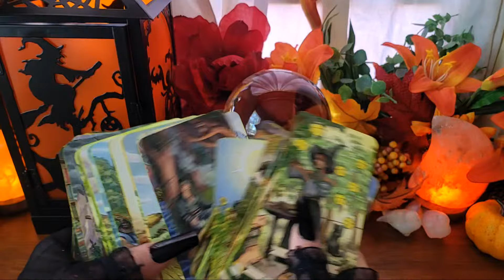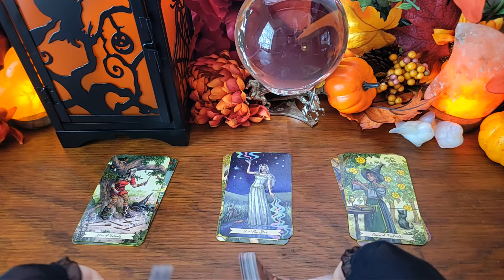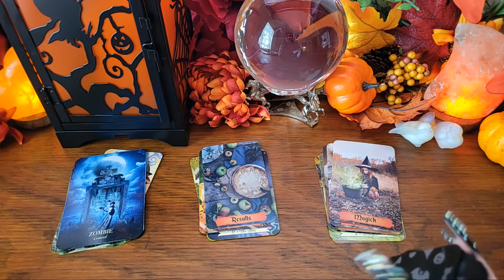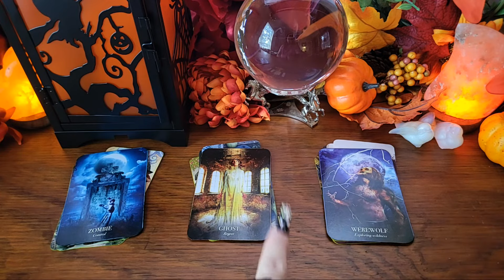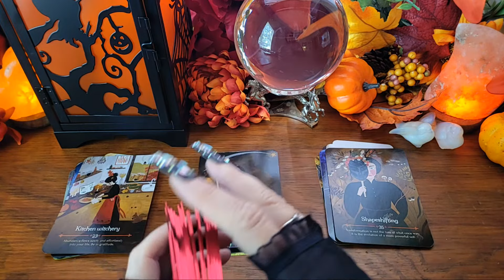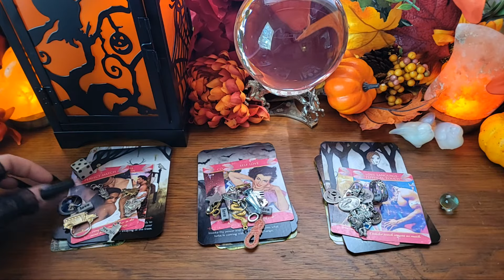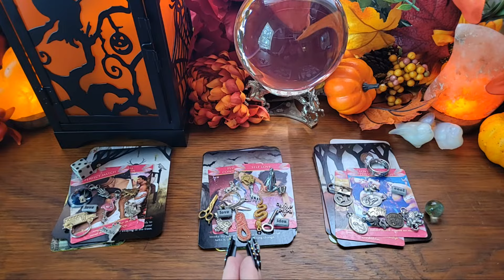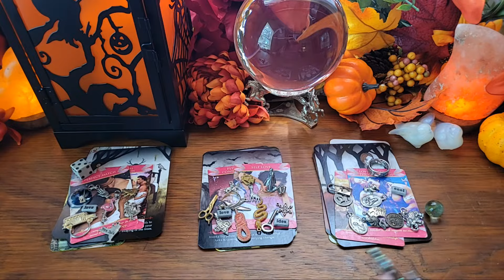OCTOBER READING behind the scenes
A behindthescenes tarotreading for October and how I make pickacard piles. Watch the following video to just choose piles

or find my gig on Fiverr

🥳 JOIN! 🎉

/Cherry_Enchantress

Faith Trust and Pixie Dust

🌠Amazon wish list: